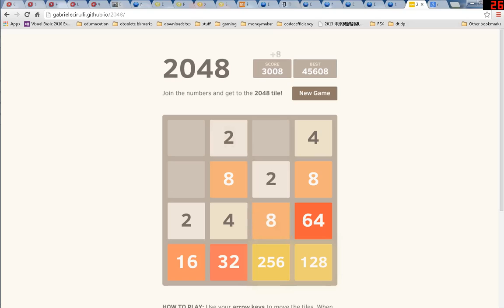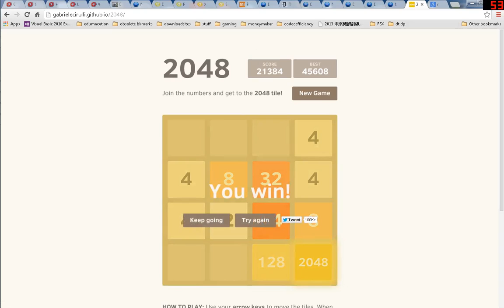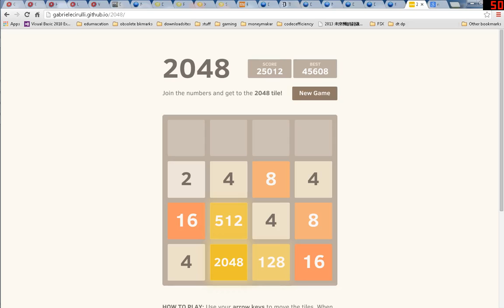2048 in 30 minutes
2048 is easy.
As you can see from this gaming footage which certainly isn't the fastest of speed runs, I managed to get 2048 even after multiple fuck-ups.
The "trick" as you can see from the video, is simply lining up the blocks to build up the numbers, trying real hard not to separate your pieces.
When you got the hang of it, it won't be too difficult to reach 2048. The first time I reached 2048 was actually only my 5th attempt - 3 hours of cumulative gameplay - where I managed to build it up to 4096 and 45k points before screwing up by letting a block into my bottom right corner.
This video was 4 more attempts later when I was a bit more lax with the game in order to keep the video short, yet I still managed to scrape 25k points, so it really isn't all that difficult. There is an element of luck, but moreover there is the element of patience, and I personally despise grindy games which test your patience and wait for you to fuck up. 4096 is my limit, if you can get 8192 then good for you, but I would say that the amount of grinding you have to do to reach 8192 is simply not worth it. There are probably some other amazing videos showing how you could reach 16384 after careful strategizing and intricate planning, but that is a challenge for some, nuisance for others, rage(quit) for most of us.